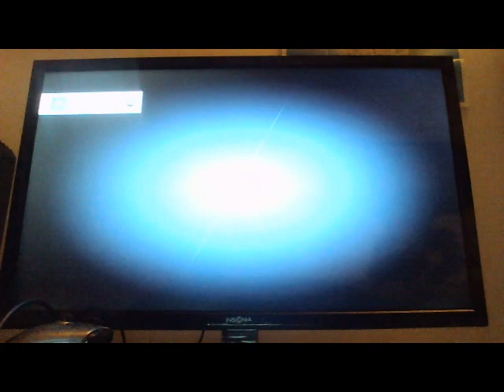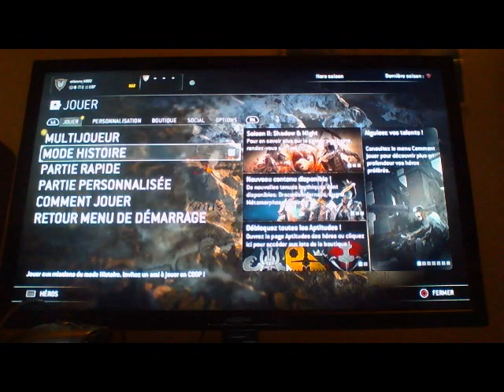etienne gaming let play for honor fin